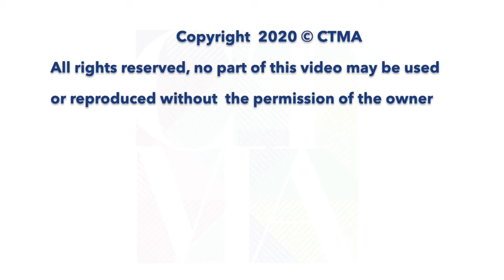Daily Music Tips: Luna Paige #3 - The Relationship Between Artists & Session Musicians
Luna Paige is an extraordinary talented singer/songwriter and the owner of Iluminar Productions. Today she talks about the rewarding and often complex relationship that exists between session musicians and the artists that employ them.

Containing short excerpts of:
Reach the Sky - A Song For South Africa